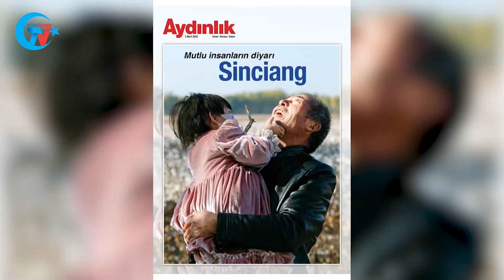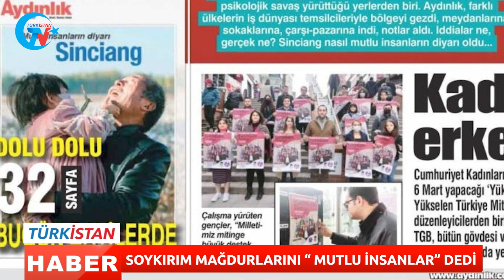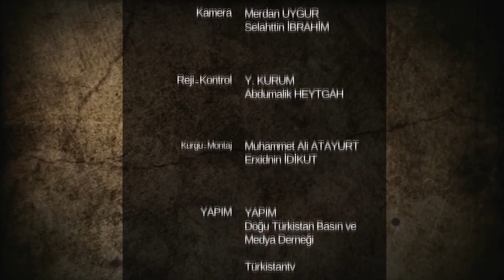GÜNÜN HABERİ: ÇİN’DEN 2 MİLYON UYGUR GENÇ ZEHİRLENDİ İDDİASI